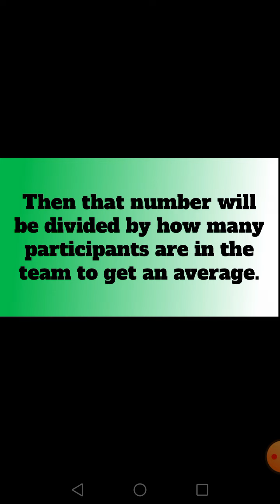Color Viewer Voting 3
Welcome back! Who will be going? Find out this episode.